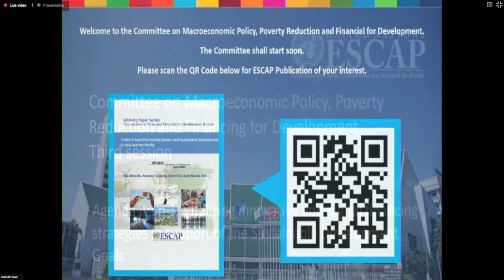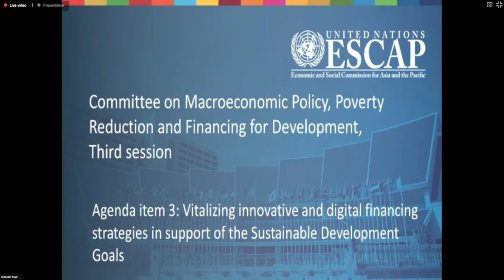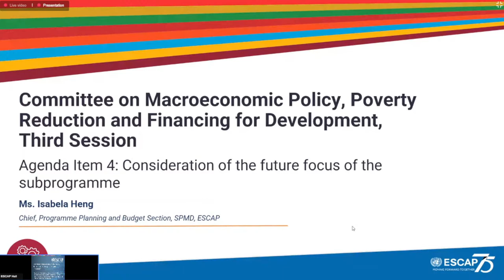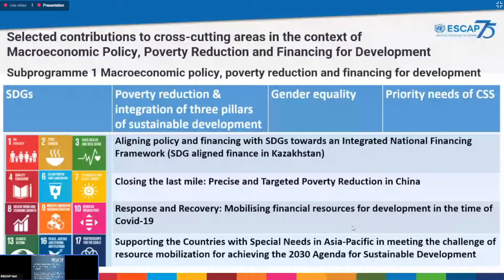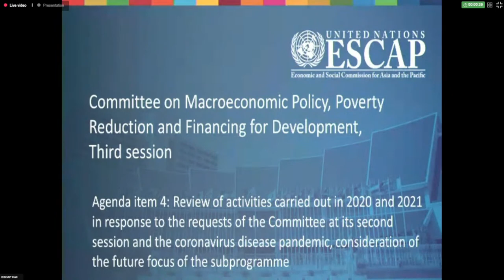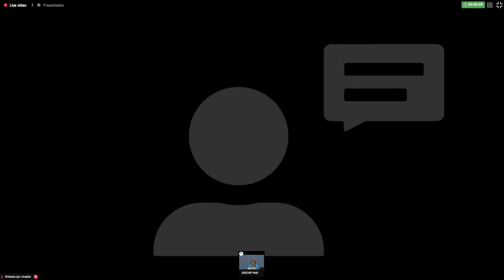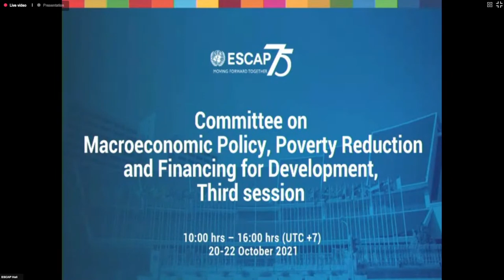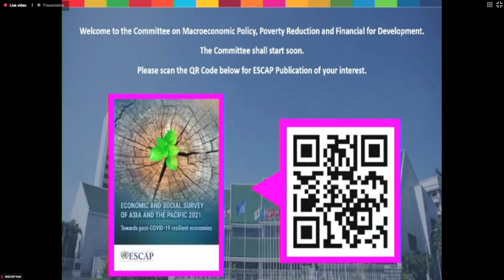Committee on Macroeconomic Policy, Poverty Reduction and Financing for Development, Third session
FLOOR 21 OCT. 21 10:00-12:00 hrs.